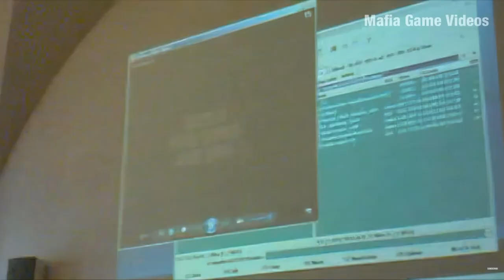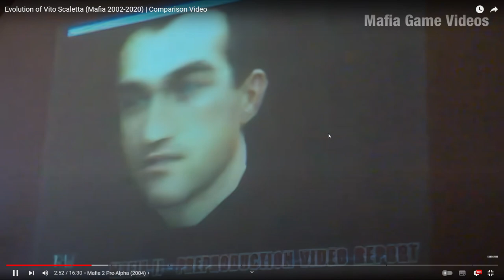dívám se na Evolution of Vito Scaletta (Mafia 2002-2020) | Comparison Video